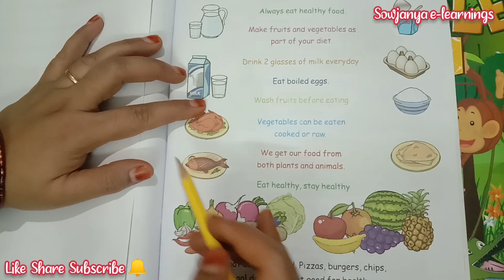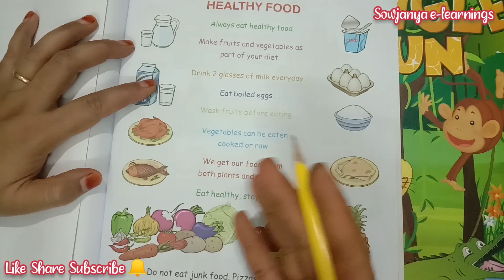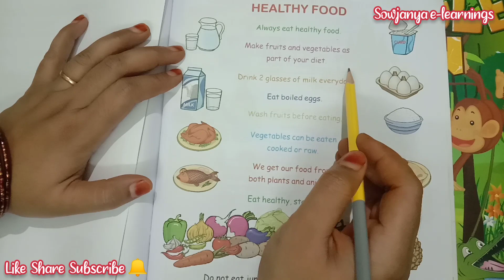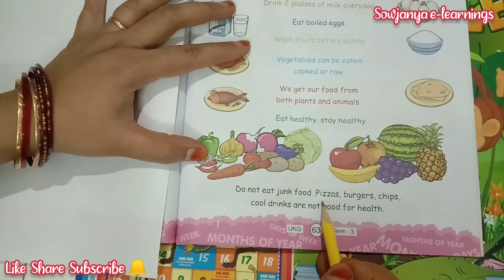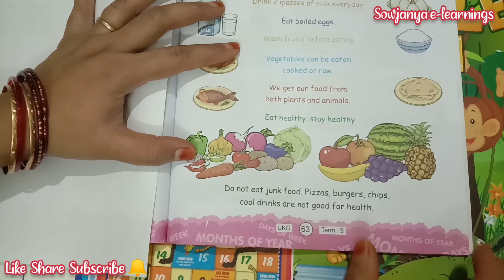Healthy Food for Kids in Telugu | How to Teach EVS / Science for LKG UKG kids | Sowjanya e-learnings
Hi
Welcome to Sowjanya e-learnings
This class is about Healthy Food for Kids in Telugu.

Parents this video is helpful for How to Teach Healthy Food  to your kids easily.

Sowjanya